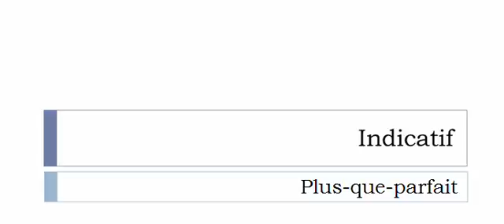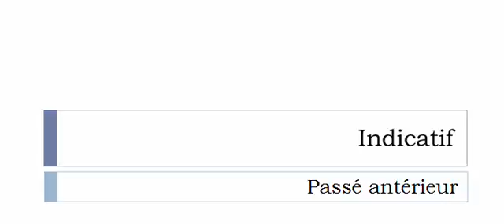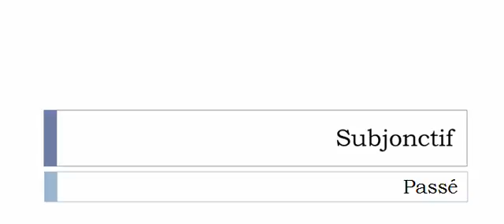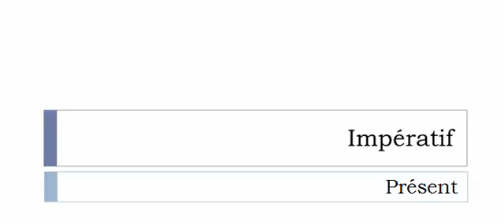フランス語を学ぶ = 共役 = Miser